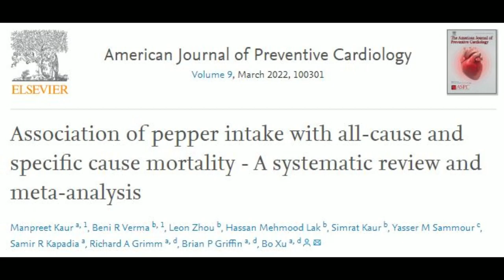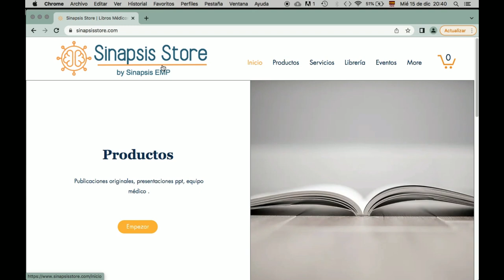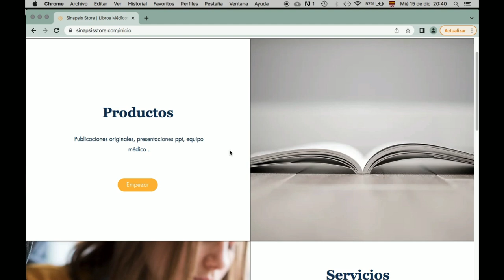¿Es bueno el chile para la salud y cómo comerlo?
En el video de hoy revisamos los efectos que tiene el chile sobre la salud cardiovascular, el riesgo de infartos, cáncer y muerte en general